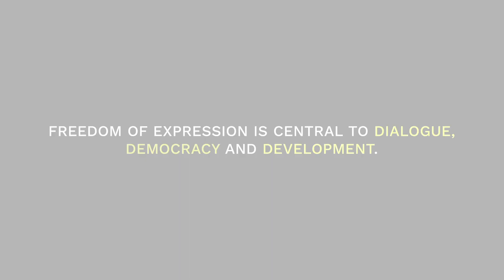Shehri Pakistan: Why freedom of expression matters?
A free press is fundamental to democracy. The lack of a free and safe environment has made journalists vulnerable to violence. Watch this video by @shehripakistan to know why freedom of expression matters.